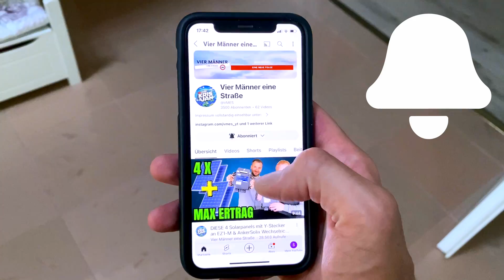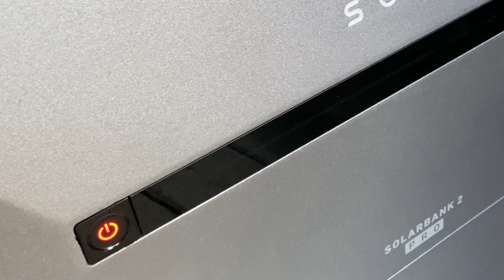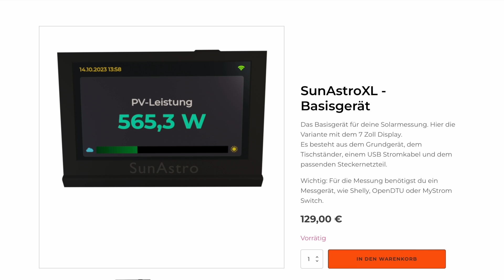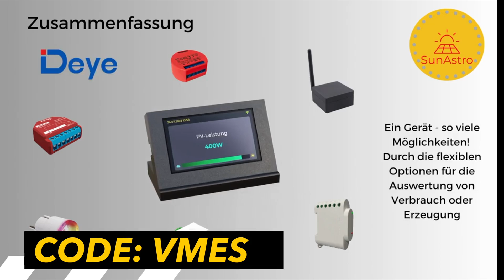ANKER Solarbank 2 PRO + 800W Balkonkraftwerk | 🔥 ANKER SOLIX APP macht...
Wir haben uns die Frage gestellt, wie man mehr aus der Anker Solarbank rausholen kann? Ist es möglich ein zusätzliches Balkonkraftwerk anzuschließen?

►Solarbank 2 AC*
🔥 Smart Meter
🔥 Sinnvolle MC4 Verlängerung

►Solarbank 2 Plus*
🔥 Solarbank 2 Plus + 4x225 Watt
🔥 Solarbank 2 Plus + 2 Panels

✅ Code: VMES für Gratisversand

►UNSER EQUIPMENT FÜR YOUTUBE*
✅ Kamera ZV-1
✅ 2x Funkmikrofone DJI
✅ Softbox Beleuchtung
✅ Podcast Microfon

►DIESER KANAL
Auf diesem Kanal findet ihr Tipps und Tricks zu allem, was es rund um das Thema Technik, Freizeit, Garten YouTube gibt. Es werden Geräte wie Rasenmäherroboter, Musthaves für den Heimwerker und Selbstgebautes vorgestellt. Außerdem findet ihr nützliche Kaufberatungen für Gartengeräte, Smart Technologie und Gaming die zu jedem Geldbeutel passen.